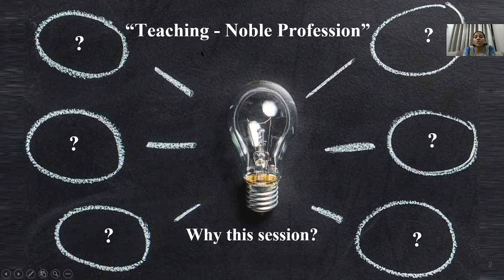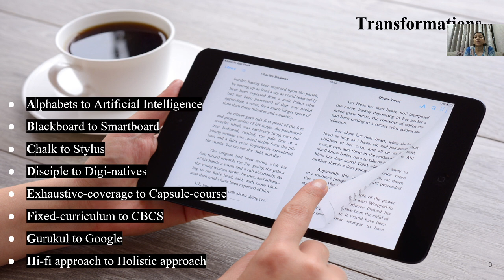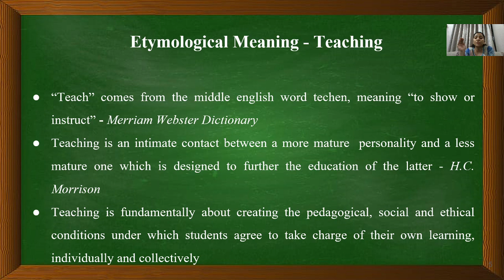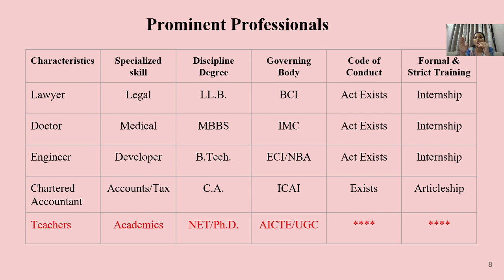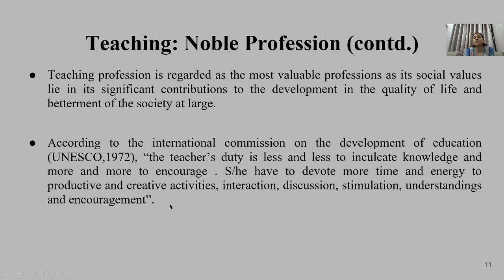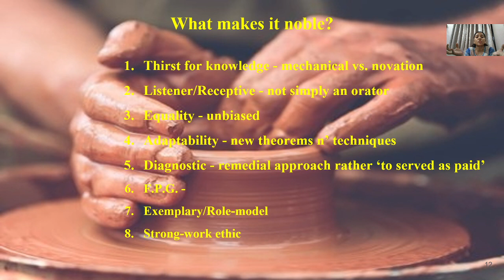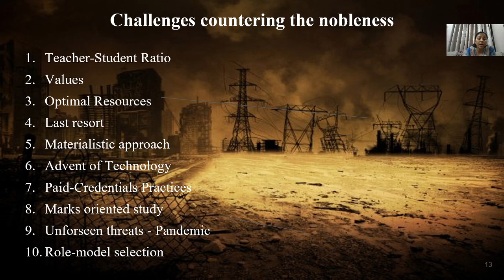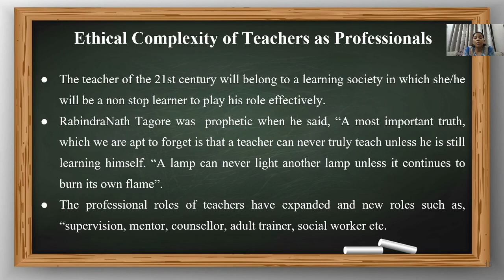Teaching: Noble Profession